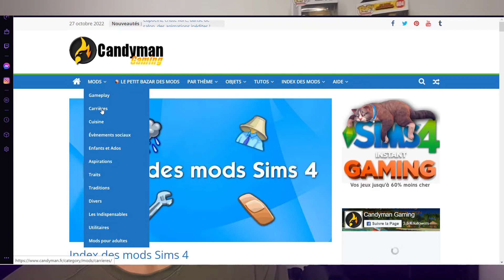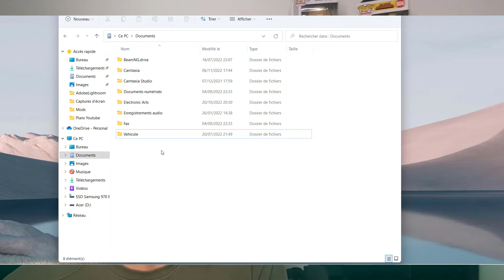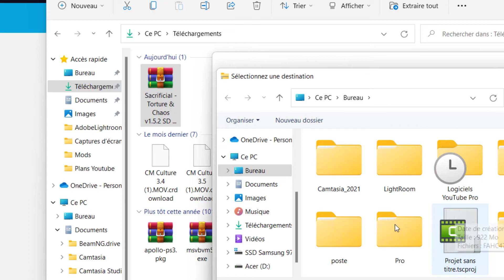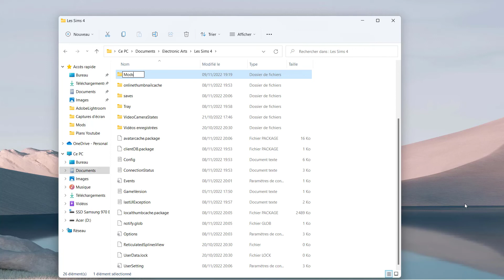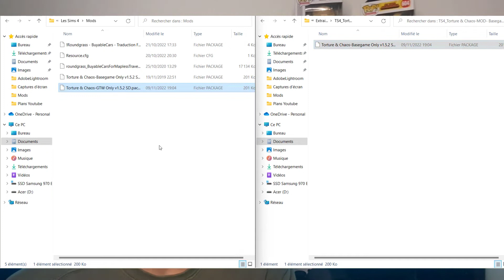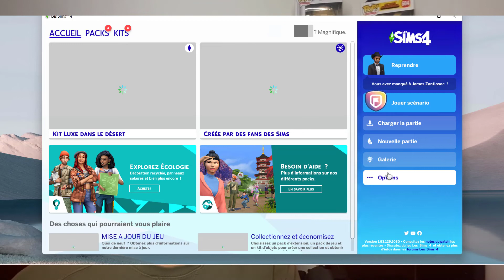INSTALLATION MODS SIMS 4 - Tutoriel !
Bienvenue à tous dans ce nouveau tutoriel .

Nous allons voir ensemble dans cette vidéo, comment installer des mods dans les Sims 4 pour modifier le jeu comme bon vous semble ￼🤩￼.

Les manipulations qui seront faites dans la vidéo, sont très facile et accessible à n’importe qui ￼😊.

Si vous avez tout de même des questions ou une incompréhension, n’hésitez pas un commentaire indiquer votre problème

Voici les liens de différents sites sur lesquels vous pourrez trouver ￼une liste exhaustive de mods.

► ©JAMESGVP RÉALISATEUR - TOUS DROIS RÉSERVÉS